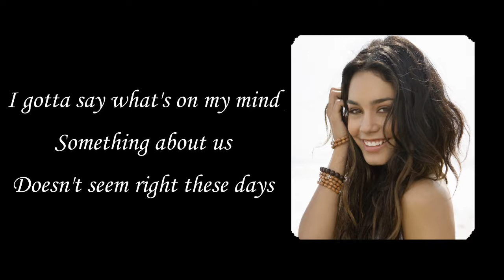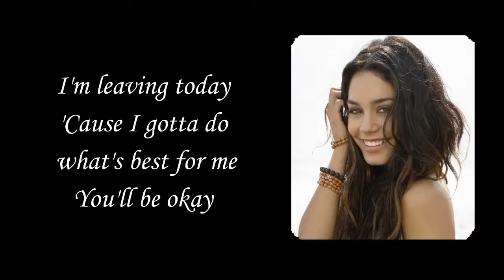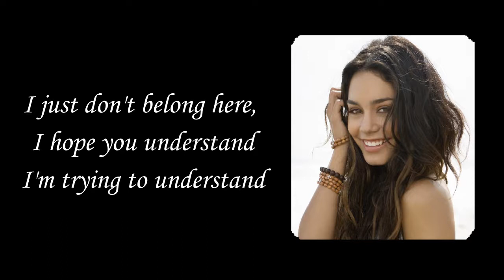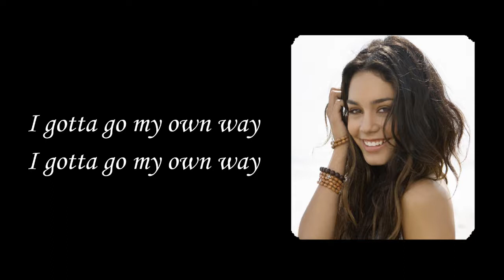Vanessa Hudgens - Gotta go my own way (Lyrics)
Vanessa Hudgens - Gotta go my own way (Lyrics) HD

Troy, listen

I gotta say what's on my mind
Something about us
Doesn't seem right these days1

Life keeps getting in the way
Whenever we try, somehow the plan
Is always rearranged

It's so hard to say
But I've gotta do what's best for me
You'll be okay1

I've got to move on and be who I am
I just don't belong here, I hope you understand
We might find our place in this world someday
But at least for now, I gotta go my own way

Don't wanna leave it all behind
But I get my hopes up
And I watch them fall every time

Another color turns to grey
And it's just too hard to watch it all

I'm leaving today
'Cause I gotta do what's best for me

But at least for now, I gotta go my way

What about everything we've been through?
What about trust?
You know I never wanted to hurt you

And what about me?
What am I supposed to do?
I gotta leave but I'll miss you

So, I've got to move on and be who I am
(Why do you have to go?)
(I'm trying to understand)

We might find a place in this world someday
But at least for now
(I want you to stay)
I wanna go my own way

I gotta go my own way